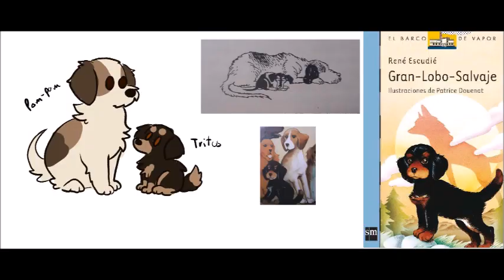come along MAP parts 12 and 6 (for Pyxaanthal)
My map parts!! this was a multifandom map so i chose two dogo books i love very much. I couldn't find the tittles in english tho D:
books:
for part 12: "die ballade von max und amelie" by david safier
for part 6: "Gran-lobo-salvaje" by René-Escudié